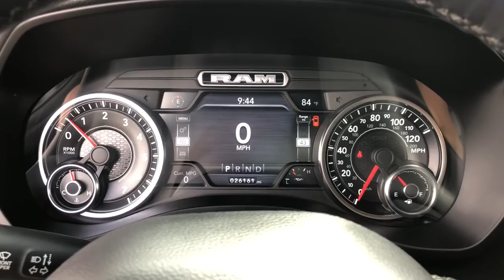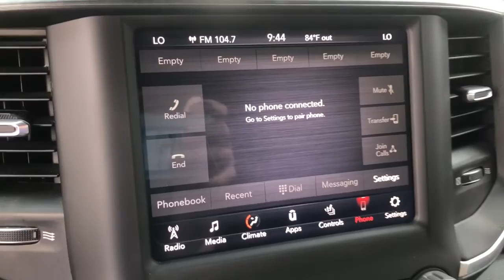2019 Ram 1500 Jacksonville, Orange Park, Gainesville, St. Augustine, Kingsland, FL PKN736311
Diamond Black Crystal Pearlcoat Used 2019 Ram 1500 available in Jacksonville, Florida at Duval Ford. Servicing the Orange Park, Gainesville, St. Augustine, Kingsland, FL area.
2019 Ram 1500 Big Horn/Lone Star - Stock#: PKN736311 - VIN#: 1C6SRFFT2KN736311

Duval Ford
1616 Cassat Ave

Big Horn Level 2 Equipment Group|Black Appearance Package|Quick Order Package 25Z Big Horn/Lone Star|2 USB Full Function/Charge Only Media Hub|AM/FM radio|GPS Antenna Input|Integrated Center Stack Radio|Radio data system|Radio: Uconnect 4 w/8.4 Display|Single Disc Remote CD Player|SiriusXM Satellite Radio|Air Conditioning|Air Conditioning ATC w/Dual Zone Control|Rear Window Defroster|115V Auxiliary Rear Power Outlet|400W Inverter|Exter